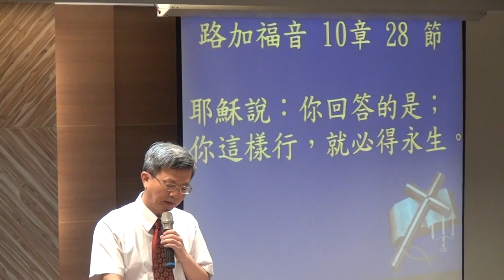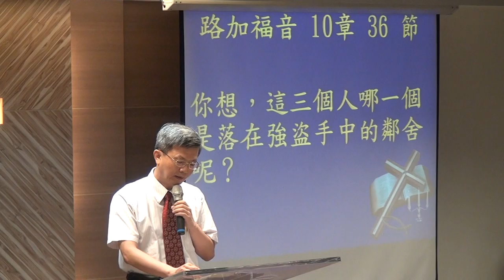20160821 華語 祈禱~聖經